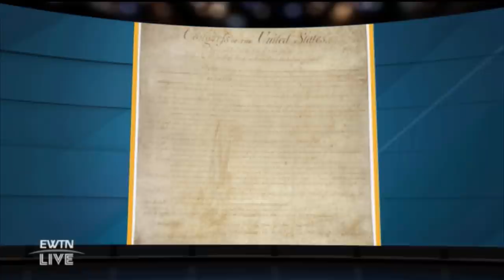EWTN Live - 2021-03-25 - Carl Anderson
Former Supreme Knight Carl Anderson assists Catholics to faithfully approach issues concerning liberty and citizenship in the twenty first century. Hosted by Fr. Mitch Pacwa.